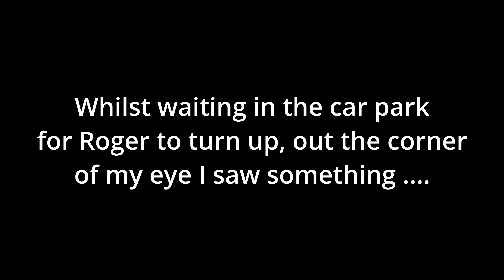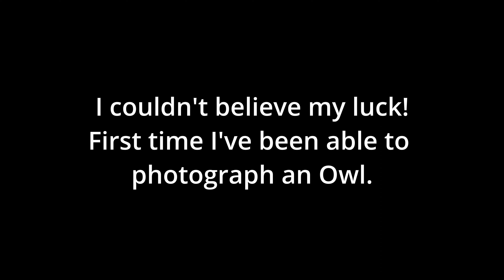My Basic "Run & Gun", settings for Birds in Flight photography. Sony a7iv, 200-600mm lens & x1.4TC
Quite happy with the photos I managed to capture today at Middleton Lakes. I got extremely lucky and managed to photograph my first Owl. In a mad panic of excitement I took over 100 shots. As I never really dialed in any settings on my camera, I used my normal "Run & Gun" settings. My Run & Gun settings are the basic settings I leave my sony a7iv camera in, as I walk around. I've found these settings work for me, in order to grab any photo opportunity that may evolve quickly. When I get more time I can fine tune these settings, but as a whole they seem to work fairly wl in most circumstances. I show what settings I use in this video. I do not go into great detail, I will do in a future video. Please dont expect a detailed tutorial, because its not.  I managed to get some fairly decent shots today, obviously if I was more relaxed and took more time, the images would have gome out a lot better. I managed to get Herons, geese, mallards, grebes and a few others, oh not forgetting the Owl.

Where to find my Photos & Videos.